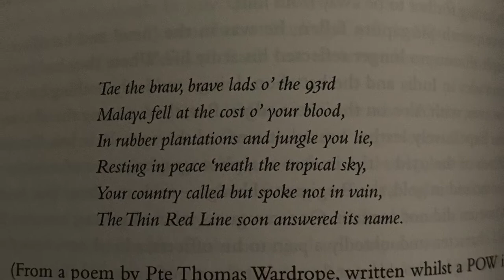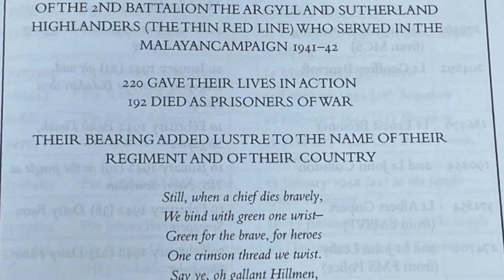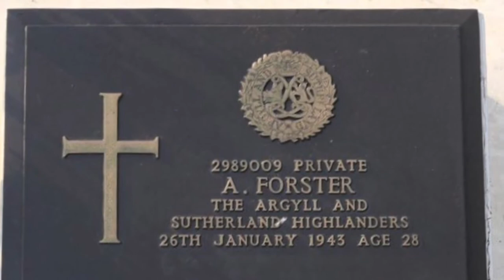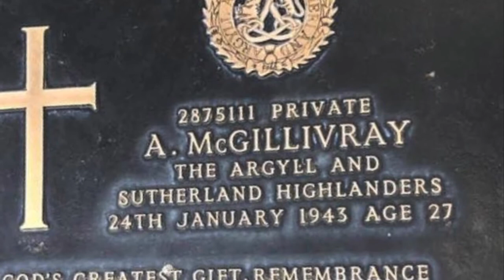Plaque of Tears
Written on Behalf of the Argyll’s 2nd Btn (93rd TRL)
For Duncan Ferguson of the
Far East P.O.W association:

Argyll Malcolm Waugh (Malky)

Recital by Argyll William Morton (Big Mo)

Photos from open source & Also From book
“Moon Over Malaya “
Written by
Jonathan Moffatt & Audrey Holmes McCormick :

Edited by Argyll
Charlie Fleeting (Chic)

Ne Obliviscaris Sans Peur: